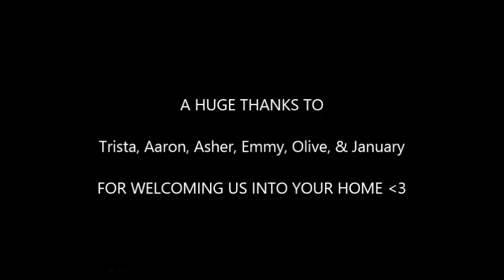BEHIND THE SCENES: LIFESTYLE PHOTO SESSION (RAY FAMILY)